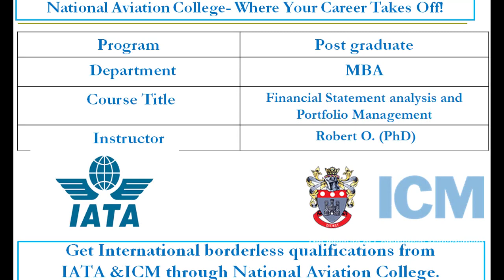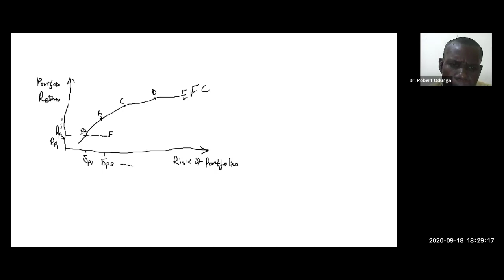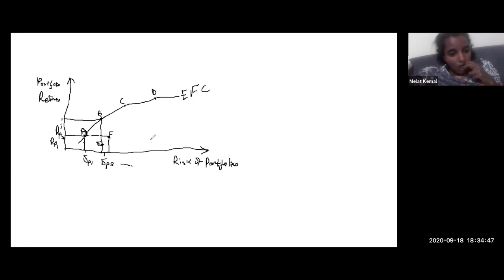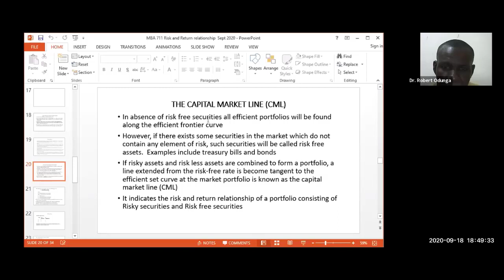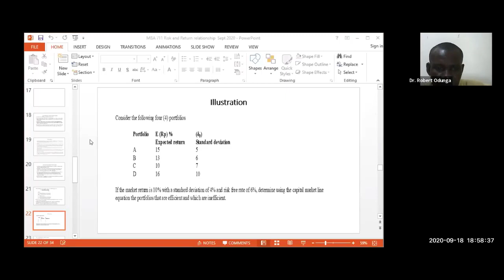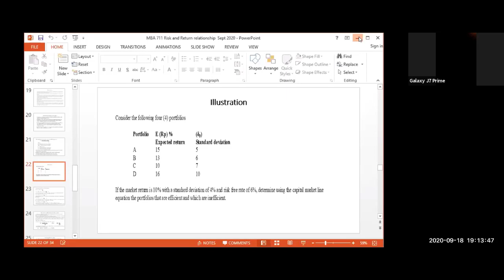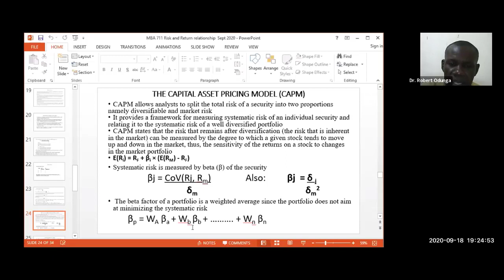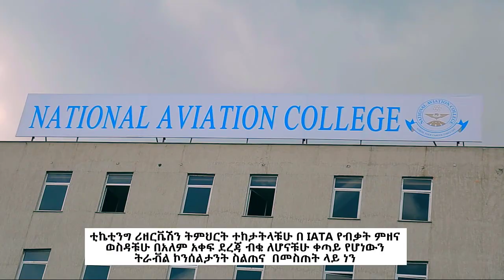Financial Statement analysis and Portfolio Management(part 11)